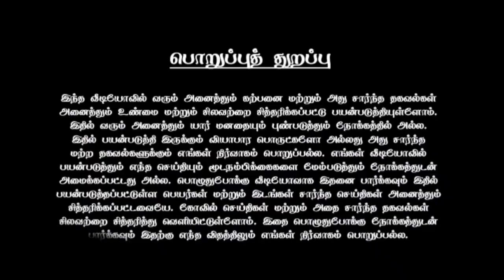திருப்பதிக்கு போகக்கூடாதா 3 ராசிகள் ? தீராத கடன் வரும் ! 9 ராசி போகலாமா ! 3 ராசிக்கு எச்சரிக்கை !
இந்த 3 ராசிகாரர்கள் திருப்பதி போகக்கூடாதா ? தீராத கடன் வரும் !9 ராசி போகலாமா ! 3 ராசிக்கு எச்சரிக்கை !

thirupathi ezhumalai venkatesa song,
thirupathi songs,
tirupati,
thirupathi malai valum venkatesa,
thirupathi matla folk songs,
thirupathi tamil movie,
thirupathi ezhumalai venkatesa full movie,
thirupathi koil,
thirupathi kovil,
thirupathi devasthanam live,
thirupathi vantha thiruppam,
thirupathi tamil full movie,
திருப்பதி,
thirupathi perumal,
thiruppugazh lyrics in tamil,
perumal thirumozhi,
திருப்பதி பாடம்,
திருப்பதி தமிழ்,
திருப்பதி படிக்கட்டு,
tirupathi elumalai venkatesa,
thirupathi malai,
e thollai neenga tamil tips,
கொன்றை வேந்தன்,
tirupati 10000 rs ticket online booking,
tirupati 100rs room,
tirupati 1000 rs ticket online booking,
tirupati 10000 darshan,
tirupati 1500 rs room,
108 thirupathi song,
tirupati 100rs room booking online,
tirupati 100 rupees rooms,
tirupati 1000 rs ticket online booking tamil,
tirupati 1950,
18 pages matla thirupathi song,திருப்பதி,
திருப்பதி மலை வாழும் வெங்கடேசா,
திருப்பதி படம்,
திருப்பதி பாடல்கள்,
திருப்பதி ஏழுமலையான் பாடல்,
திருப்பதி திரைப்படம்,
திருப்பதி வரலாறு,
திருப்பதி மலைவாசா,
திருப்பதிகம்,
திருப்பதி திருப்பதி,
திருப்பதி சுற்றுலா இடங்கள்,
திருப்பதி ஏழுமலை வெங்கடேசா,
திருப்பதி இன்றைய நிலை,
திருப்பதி பாடம்,
திருப்பதி செல்லும் முறை,
திருப்பதி தரிசனம் செய்வது எப்படி,
திருப்பதி ட்ரெயின்,
திருப்பதி ட்ரெயின் எத்தனை மணிக்கு,
சேலம் டு திருப்பதி ட்ரெயின்,
மதுரை டு திருப்பதி ட்ரெயின்,
கோவை டூ திருப்பதி ட்ரெயின்,
மதுரை டு திருப்பதி ட்ரெயின் டிக்கெட் எவ்வளவு,
சேலம் டு திருப்பதி ட்ரெயின் டைம்,
திருப்பூர் டு திருப்பதி ட்ரெயின்,
விழுப்புரம் டு திருப்பதி ட்ரெயின்,
பாண்டிச்சேரி டு திருப்பதி ட்ரெயின்,
திருப்பதி ரகசியம்,
திருப்பதி தரிசனம்,
திருப்பதி தேவஸ்தானம்,
திருப்பதி திருமலை,
திருப்பதி தரிசனம் இன்று,
திருப்பதி தரிசனம் முன்பதிவு,
திருப்பதி தும்ப தீர்த்தம்,
திருப்பதி தமிழ்,
திருப்பதி தேவஸ்தானம் டிக்கெட்,
திருமலை திருப்பதி,
திருமலை திருப்பதி பாடல்கள்,
திருமலை திருப்பதி தேவஸ்தானம்,
திருமலை திருப்பதி சுப்ரபாதம்,
திருமலை திருப்பதி படம்,
திருமலை திருப்பதி இன்றைய நிலவரம்,
தென் திருப்பதி,
தெலுங்கானா திருப்பதி,
திருப்பூர் திருப்பதி,
திருமலை திருப்பதி தரிசனம்,
திருப்பதி ஏழுமலை,
திருப்பதி கோவில் தரிசனம்,
திருப்பதி நேரலை,
திருப்பதி கோவில் எப்படி இருக்கும்,
திருப்பதி ஸ்ரீவாரி மெட்டு,
திருப்பதி ஸ்டேட்டஸ்,
திருப்பதி ஸ்டேட்டஸ் வீடியோ,
திருப்பதி ரயில்வே ஸ்டேஷன்,
திருப்பதி பஸ் ஸ்டாண்ட்,
திருப்பதி பெருமாள் ஸ்டேட்டஸ்,
திருப்பதி ஏழுமலையான் ஸ்டேட்டஸ்,
திருப்பதி ஸ்தல வரலாறு,
திருப்பதி வந்தா திருப்பம் ஸ்டேட்டஸ்,
திருப்பதி ஏழுமலையான் வாட்ஸ்அப் ஸ்டேட்டஸ்,
திருப்பதி படிக்கட்டு,
திருப்பதி அஜித் படம்,
திருப்பதி அன்னதானம்,
திருப்பதி அஜித் சாங்,
திருப்பதி அஜித்,
திருப்பதி அதிசயங்கள்,
திருப்பதி அப்டேட்,
திருப்பதி அலிபிரி நடைபாதை,
திருப்பதி அன்னதான கூடம்,
திருப்பதி அதிசியங்கள்,
திருப்பதி ஆடியோஸ்,
திருப்பதி ஆடியோஸ் மதுரை,
திருப்பதி ஆஞ்சநேயர்,
திருப்பதி ஆன்லைன் புக்கிங் செய்வது எப்படி,
திருப்பதி வீடியோ,
திருப்பதி வீடியோ சாங்ஸ்,
திருப்பதி வீடியோ சாங்,
திருப்பதி ஆனந்த நிலையம்,
ஆந்திரா திருப்பதி கோவில்,
திருப்பதி டிக்கெட் புக்கிங் ஆன்லைன்,
திருப்பதி இன்றைய நிலவரம்,
திருப்பதி இலவச தரிசனம்,
திருப்பதி இன்றைய நியூஸ்,
திருப்பதி இலவச தரிசனம் 2023,
திருப்பதி இன்றைய செய்திகள்,
திருப்பதி இலவச தரிசனம் முன்பதிவு,
திருப்பதி இலவச தரிசன டிக்கெட்,
திருப்பதி இலவச தரிசனம் இன்று,
திருப்பதி இன்று,
இன்று திருப்பதி நிலவரம்,
இரட்டை திருப்பதி,
இரட்டை திருப்பதி கோவில்,
இன்று திருப்பதி தரிசனம்,
இன்றைய திருப்பதி நிலவரம்,
திருநெல்வேலி இரட்டை திருப்பதி,
திருநெல்வேலி இரட்டை திருப்பதி கோவில்,
திருப்பதி எப்படி இருக்கும்,
ஈரோடு டு திருப்பதி,
திருப்பதி உருவான கதை,
திருப்பதி உண்டியல்,
திருப்பதி உருவான வரலாறு,
திருப்பதி உளுந்து வடை,
திருப்பதி செல்ல உகந்த நாள்,
திருப்பதி எப்படி உருவானது,
உடுமலை திருப்பதி,
திருப்பதி அருகில் உள்ள கோவில்கள்,
உடுமலை திருப்பதி கோவில்,
திருப்பதி கோவில் உண்மை வரலாறு,
நிரம்பி வழியுது நிரம்பி வழியுது திருப்பதி உண்டியல்,
திருப்பதி எந்த ராசிக்காரர்கள் போக கூடாது,
திருப்பதி எப்படி செல்வது,
திருப்பதி எத்தனை கிலோமீட்டர்,
திருப்பதி எங்கு உள்ளது,
திருப்பதி படிக்கட்டு எத்தனை,
திருப்பதி மலை எப்படி இருக்கும்,
திருப்பதி லட்டு செய்வது எப்படி தமிழில்,
எந்த ராசிக்காரர்கள் திருப்பதி செல்லக்கூடாது,
பதி என நாடி திருப்பதி,
திருப்பதி லட்டு செய்வது எப்படி,
திருப்பதி செல்வது எப்படி,
திருப்பதி மலை வாழும் வெங்கடேசா என்ற பாடல்,
திருப்பதி ஏழுமலை வெங்கடேசா பாடல்,
திருப்பதி ஏழுமலையான்,
திருப்பதி ஏழுமலை வெங்கடேசா சாங்,
திருப்பதி ஏழுமலையான் பாட்டு,
திருப்பதி ஏழுமலையான் சாங்,
திருப்பதி ஏழுமலையான் கோவில்,
திருப்பதி ஏழுமலையான் தரிசனம்,
ஏழுமலையான் திருப்பதி பாடல்,
ஏழுமலையான் திருப்பதி,
திருப்பதி ஏழுமலையான் சுப்ரபாதம்,
திருப்பதி ஏழுமலை வெங்கடேசா திரைப்படம்,
திருப்பதி ஏழுமலையான் வரலாறு,
திருப்பதி சரணம் பொன் ஐயப்பா,
திருப்பதி நேரடி ஒளிபரப்பு,
திருப்பதி மணி ஓசை,
திருப்பதி கோவில் வரலாறு,
திருப்பதி 108 திவ்ய தேசம்,
108 திருப்பதி,